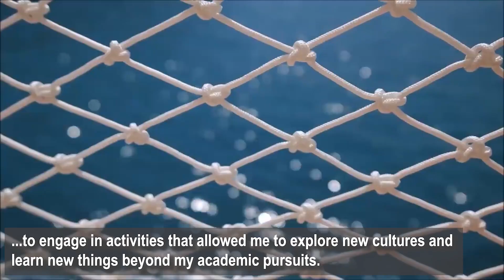Come2CampusTÜRKİYE from Morocco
University student candidates from Morocco and their families, this video is for you!

Let’s hear from Ayoub Temri, a master’s student in Political Science and International Relations at İstanbul Aydın University, about his study experience in Türkiye.
All these experience sharing comes from a Moroccan student, living in İstanbul which is a city that gathers the east and west, the north and south with globally recognized education opportunities.
Rest assured, the most common questions on your mind about being a university student in Türkiye will be answered. If you wish to learn more, please
Are you interested in Istanbul Aydın University?

Türkiye is calling, will you Come2Campus in Türkiye?

Why Come2Campus Türkiye?
Come2Campus Türkiye, a global communication project eliminates linguistic barriers. It enables international students in Türkiye to communicate with their home nations about their higher education experience in Türkiye in their native language.